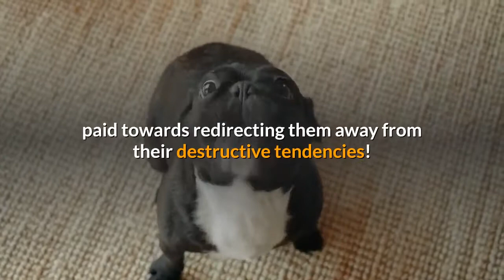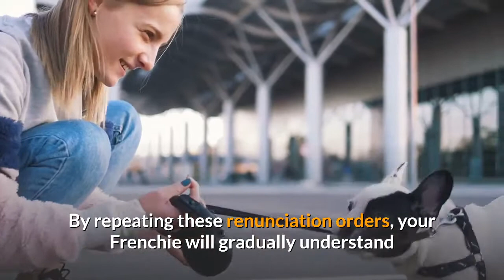How to stop my french bulldog from digging up the garden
When a Frenchie starts to dig, it's usually because they're trying to fill some sort of void in their life. This can be anything from mental stimulation or exercise for the dog.

The French Bulldog digs because he's a dog. And yes, no matter the breed, dogs naturally dig for fun or to find smells or as protection from heat and to bury things they want hidden. Your Frenchie won't understand what it did wrong if you scold him when sometimes his instinct kicks in by digging holes around your home (and this is ok!). If that is moderate behavior then all will be well but if it’s excessive then there might need more attention paid towards redirecting them away from their destructive tendencies!

we would like to hear from you. If you could type in the comments below # and what Triggers your dog to Dig that would be great to compare in the community.

Frenchbulldogio